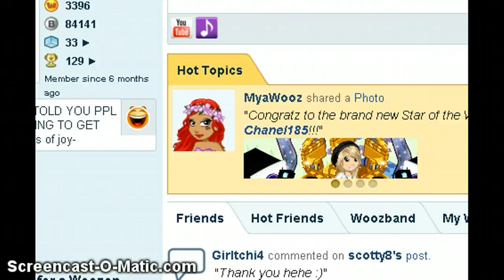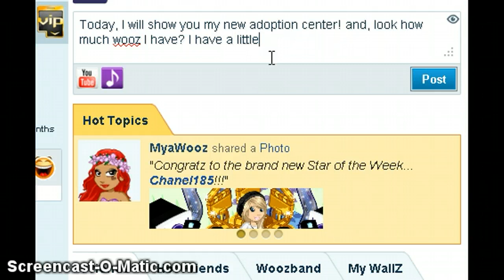New Adoption Center on WoozWorld